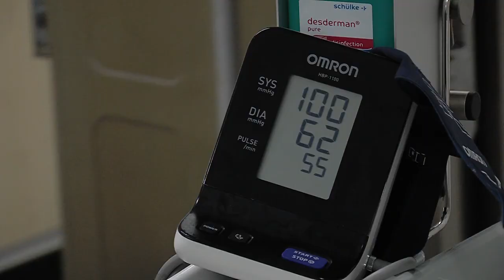Die Neurologen des Asklepios Klinikum Uckermark – Teil 4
Hochkonzentriert, spezialisiert und einfühlsam – Stationsalltag der Neurologie. Ob Botulinumtoxin-Therapie, die Behandlung chronischer Erkrankungen oder das Begleiten demenziell erkrankter Menschen - für das Team der Neurologie am Asklepios Klinikum Uckermark ist die tägliche Arbeit eher Berufung als Beruf.